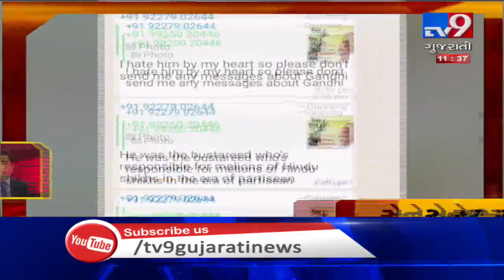Top News Stories From Gujarat: 19/10/2019| TV9GujaratiNews